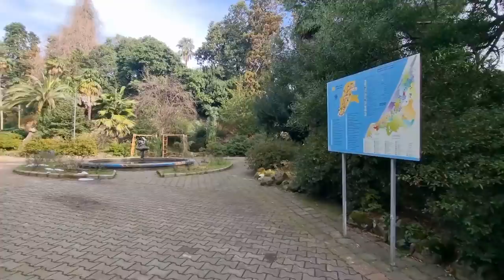Winter car camping in Georgia - END OF SEASON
West coast from Poti to Batumi